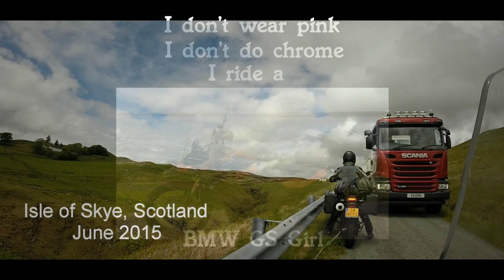Isle of Skye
Isle of Skye, Scotland, June 2015